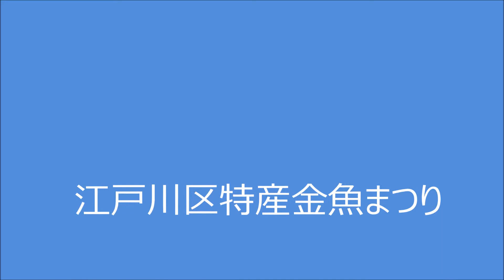江戸川区特産金魚まつり（前編）2018年度版 The 47th time Edogawa city specialty goldfish festival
江戸川区特産　金魚まつり　会場　江戸川区行船公園（北葛西3丁目2番1号）
西葛西駅 | 徒歩10分  東京メトロ東西線
船堀駅 | 徒歩15分  都営新宿線

金魚まつり　毎年7月に東京都江戸川区の行船(ぎょうせん)公園で行われます。その名の通り“金魚の祭典”です。2018年は7月21日(土)・22日(日)の2日間にわたり開催。夏の初めの風物詩として、おなじみのイベントです。【注】金魚まつり大会は大変込み合います熱中症対策を万全に

"Goldfish festival" it's performed at a line ship (GYOU,) park in Edogawa-ku, Tokyo in July every year. As the name suggests "festival of a goldfish". It's held for 2 days on Saturday, July 21 and Sunday on the 22nd in 2018. It's a familiar event as charming sights of the beginning of summer.